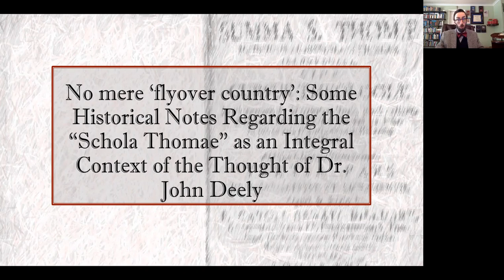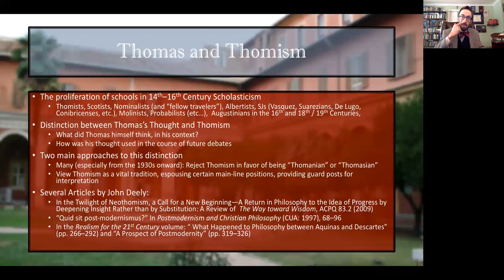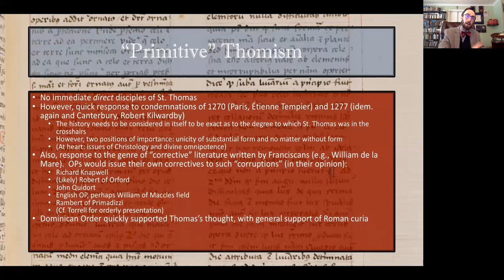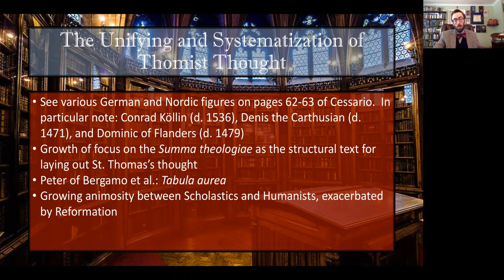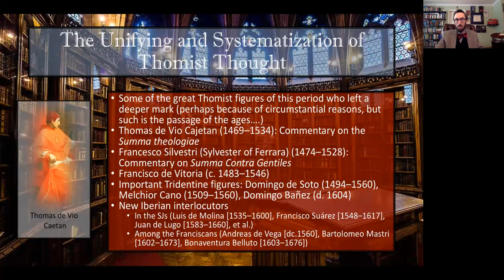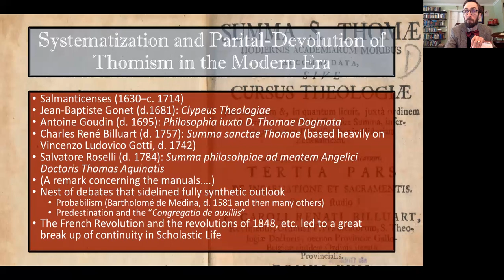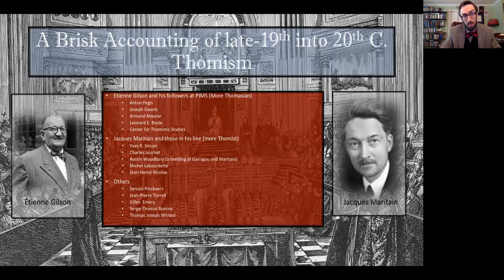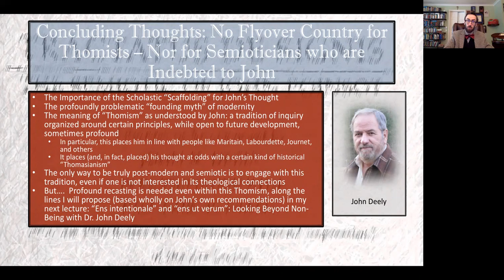⚘ [...] the "Schola Thomae" as an Integral Context of the Thought of Dr. John Deely ☀ Matthew Minerd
Invest some energy... and be amazed at how a multi-century process rose above and beyond the shoulders of Aquinas to culminate in John's teachings.

Full title: No mere 'flyover country': Some Historical Notes Regarding the „Schola Thomae“ as an Integral Context of the Thought of Dr. John Deely

This event is part of the activities of the 2022 International Open Seminar on Semiotics: a Tribute to John Deely on the Fifth Anniversary of His Passing, cooperatively organized by the Institute for Philosophical Studies of the Faculty of Arts and Humanities of the University of Coimbra, the Lyceum Institute, the Deely Project, Saint Vincent College, the Iranian Society for Phenomenology at the Iranian Political Science Association, the International Association for Semiotics of Space and Time, the Institute for Scientific Information on Social Sciences of the Russian Academy of Sciences, the Semiotic Society of America, the American Maritain Association, the International Association for Semiotic Studies, the International Society for Biosemiotic Studies, the International Center for Semiotics and Intercultural Dialogue, Moscow State Academic University for the Humanities and the Mansarda Acesa with the support of the FCT - Foundation for Science and Technology, I.P., of the Ministry of Science, Technology and Higher Education of the Government of Portugal under the UID/FIL/00010/2020 project.

A Ruthenian Catholic, husband, and father, Matthew K. Minerd is a professor of philosophy and moral theology at Ss. Cyril and Methodius Byzantine Catholic Seminary in Pittsburgh, PA. His academic work has appeared in the journals Nova et Vetera, The American Catholic Philosophical Quarterly, Saint Anselm Journal, Lex Naturalis, Downside Review, The Review of Metaphysics, and Maritain Studies, as well in volumes published by the American Maritain Association through the Catholic University of America Press. He has served as author, translator, and/or editor for volumes published by The Catholic University of America Press, Emmaus Academic, Cluny Media, and Ascension Press.

The cover image for the video was designed by Zahra Soltani.